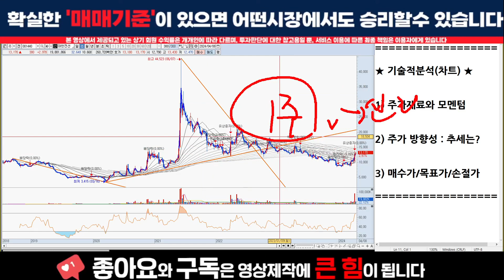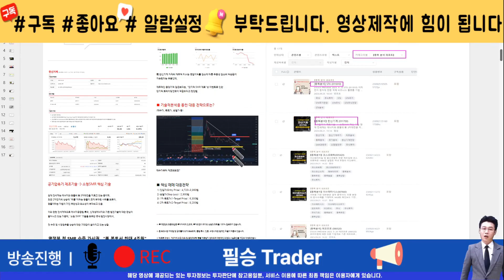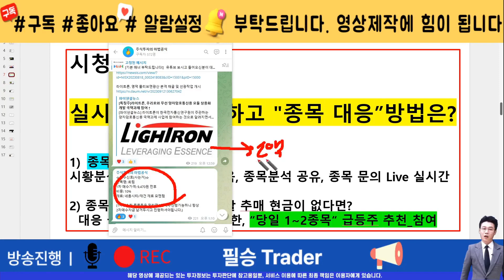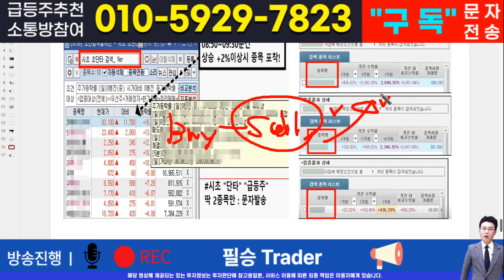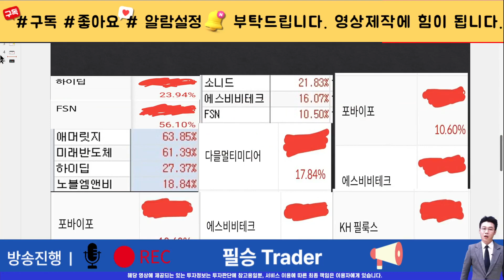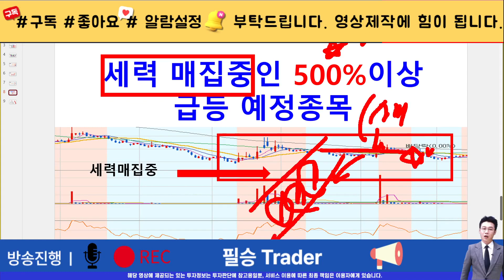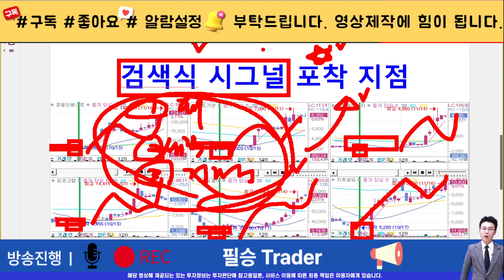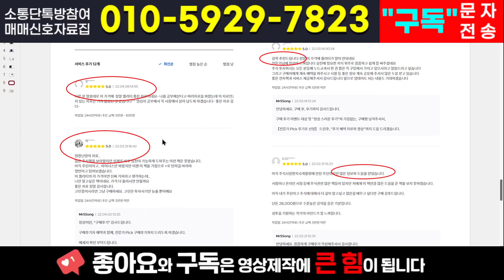[주식]대한전선 - 겁먹고 있다면 클릭하라! 걱정하고 있다면 당장봐라!